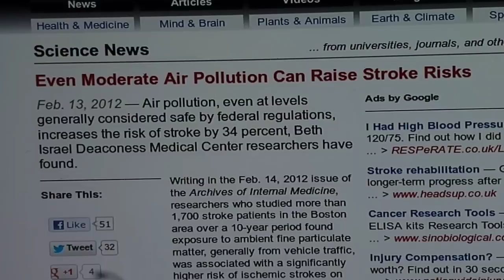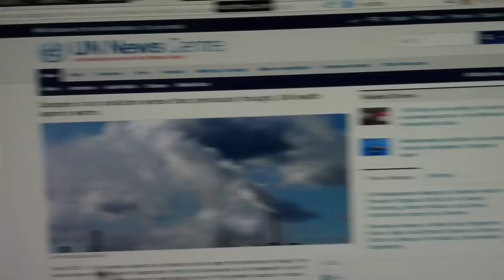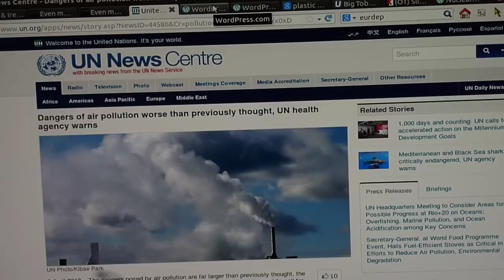Air Quality Warning for NE Europe - Contamination from Sellafield Nuclear site 11 April 2013 Part 2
Dangers of air pollution worse than previously thought, UN health agency warns

8 April 2013 -- The dangers posed by air pollution are far larger than previously thought, the United Nations World Health Organization (WHO) has announced, as it renewed its call for rapid global action in reducing what it described as one of "the greatest hazards to human health.".

."The estimations we have now tell us there are 3.5 million premature deaths every year caused by household air pollution, and 3.3 million death every year caused by outdoor air pollution," Dr. Maria Neira, the WHO's Director of Public Health and Environment, told the CCAC meeting.

Ground-level ozone pollution was estimated to cause an additionally 200,000 premature deaths every year, the agency said in a press release, which notes that "burden of disease" is a calculation based on years of life lost combined with years lived at less than full health.

"Air pollution is becoming one of the biggest health issues we have in front of us at the moment," Dr. Neira said. .

Link to EURDEP radiation monitoring in Europe

Even Moderate Air Pollution Can Raise Stroke Risks

Link to map showing "normal" particulate pollution warnings maps

Feb. 13, 2012 — Air pollution, even at levels generally considered safe by federal regulations, increases the risk of stroke by 34 percent, Beth Israel Deaconess Medical Center researchers have found.